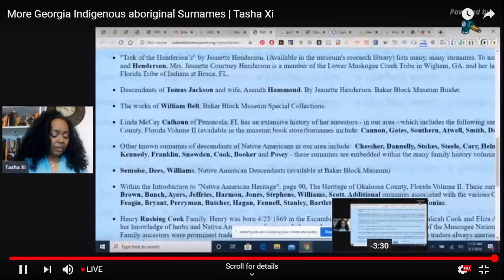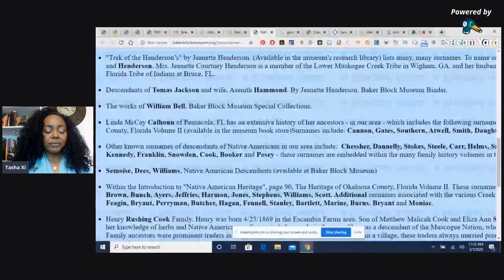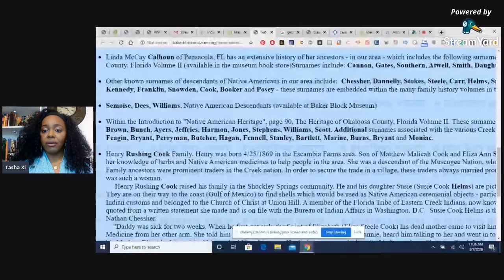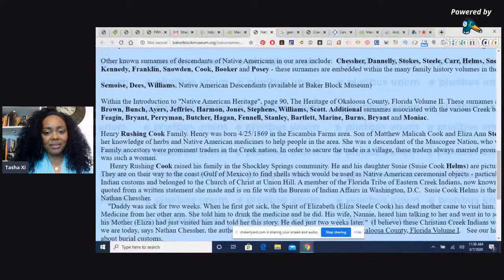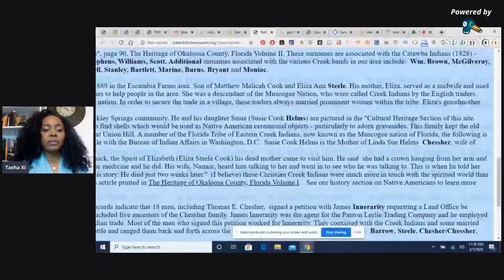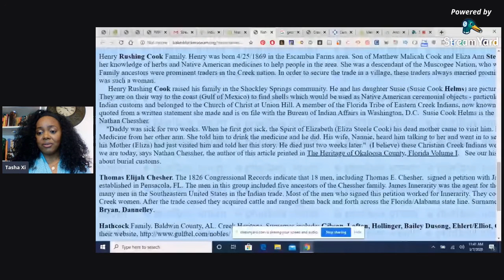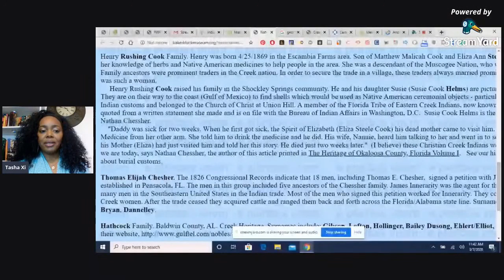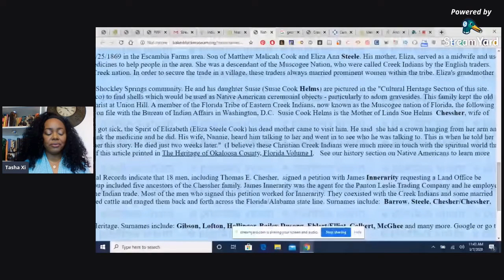More Georgia Indigenous aboriginal Surnames | Tasha Xi